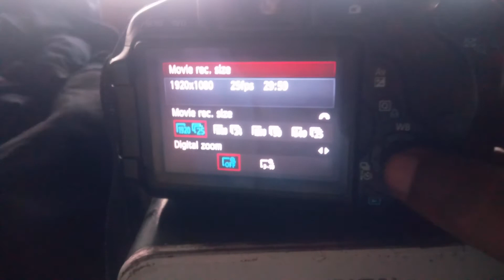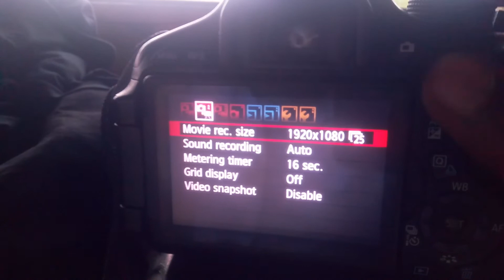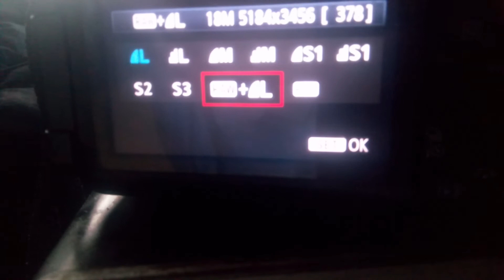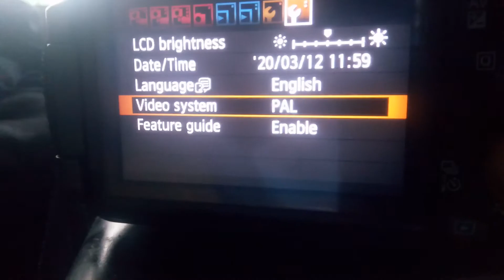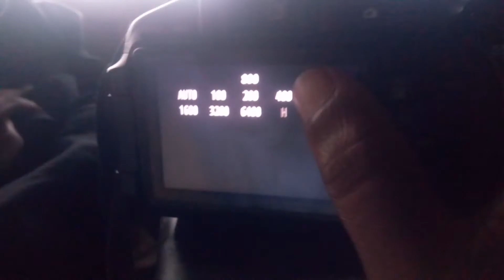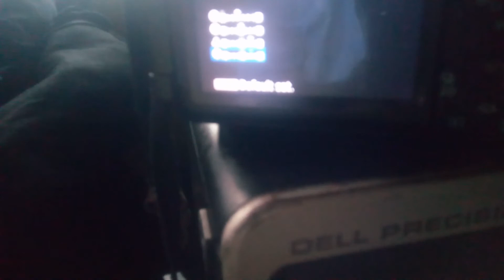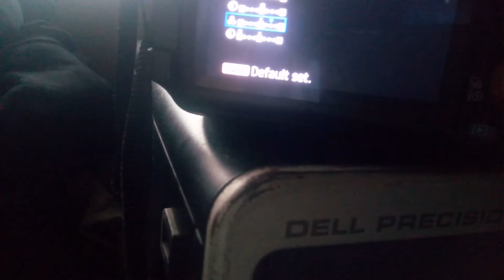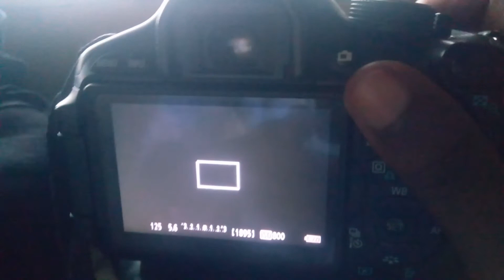camera setting_ canon